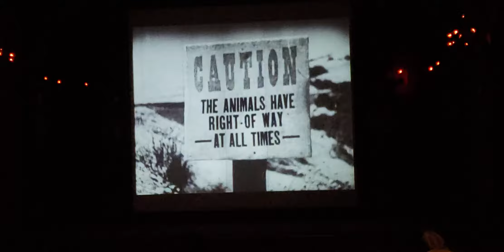20190731 Hearst Castle in San Simon ដើរលេងកំសាន្ដ​នៅ ប្រាសាទ Hearst Castle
នេះគឺជាការជួបជំុគ្នាមួយដែលពីមុនមកយើងពុំដែលមានឳកាសដូចថ្ងៃនេះទេ យើងឈប់ក្រោមដើមឈើនាំគ្នាទទួលទានបាយដែលពួកយើងបានដាំចំអិនហើយស្រេចពីគេហដ្ថានរៀងៗខ្លួន រួចចែកគ្នាទទួលទានយ៉ាងសប្បាយ សង្ឃឹមថាពួកយើងនិងមានឳកាសបានដើរលេងកំសាន្ដជំុគ្នាទៀត  អរគុណបាទ